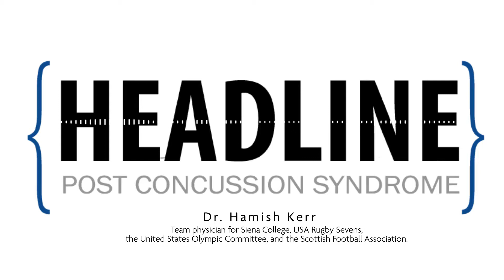Dr. Hamish Kerr | HEADLINE: Post-Concussion Syndrome [Clip]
Dr. Hamish Kerr, team physician for Siena College discusses the symptoms, side-effects, and treatments for Post-Concussion Syndrome.